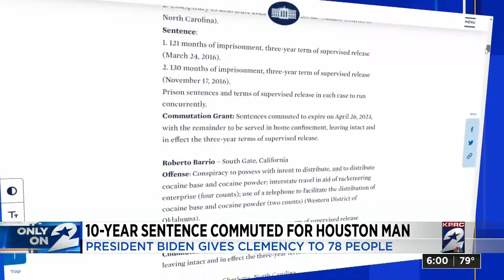10-year sentence commuted for Houston man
President Biden also gave clemency to 78 others